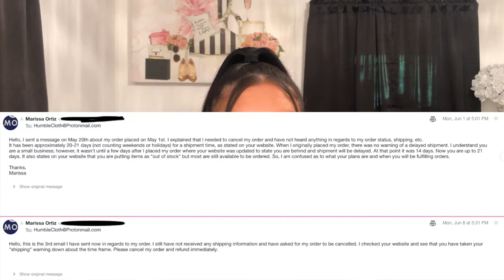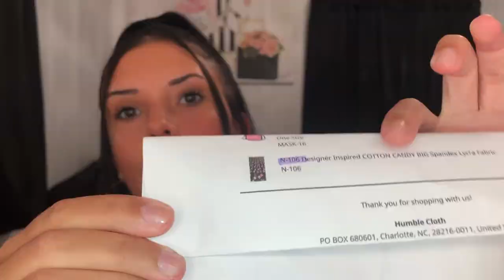HUMBLE CLOTH EXPERIENCE & REVIEW... GETTING MY ORDER 3 MONTHS LATER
hi everyone :) i thought i would review my purchase from this website that i ordered fabric and a face mask from. i thought i was getting scammed tbh, but my order finally arrived a few months later. enjoy. XO